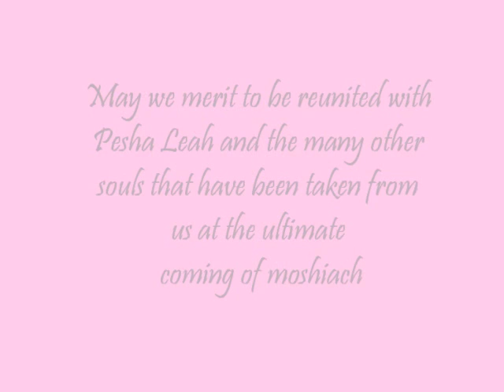In Memory of Pesha Leah (roetter) Azoulay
In memory of Pesha Leah Azoulay